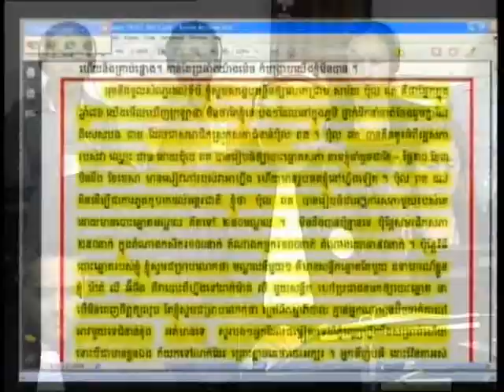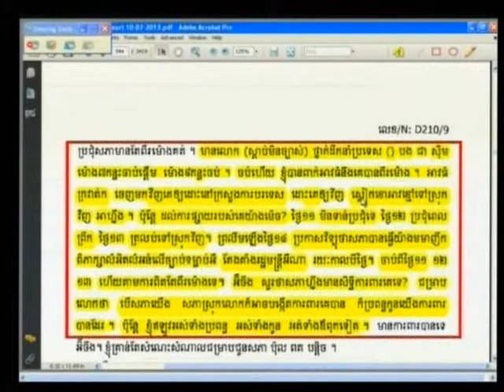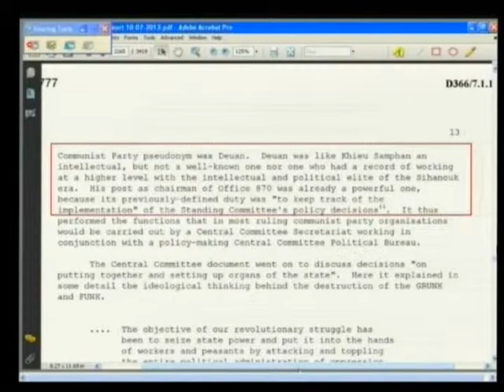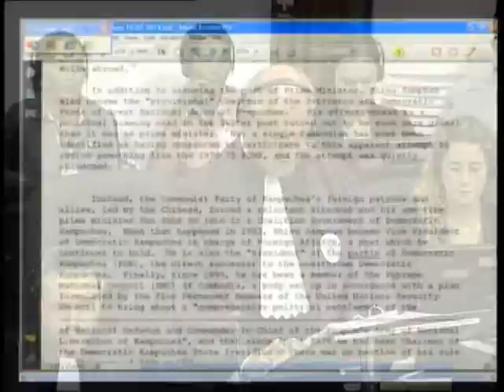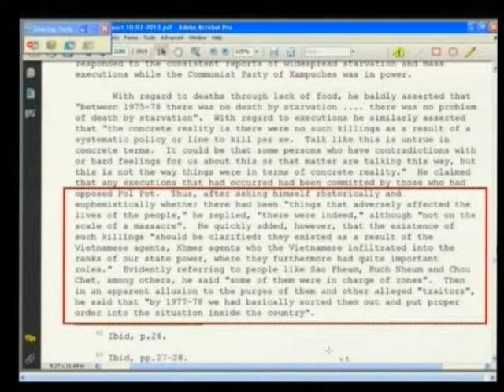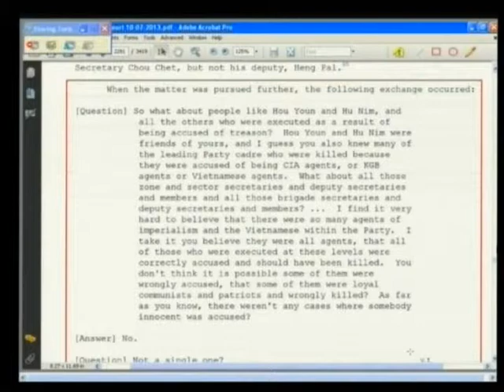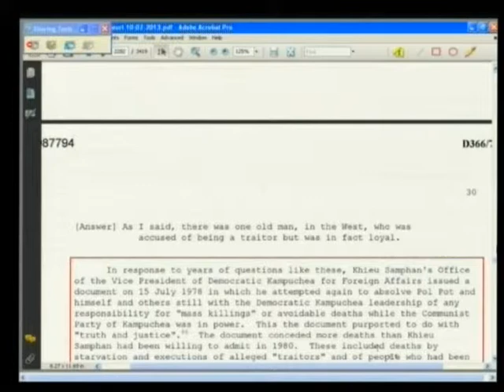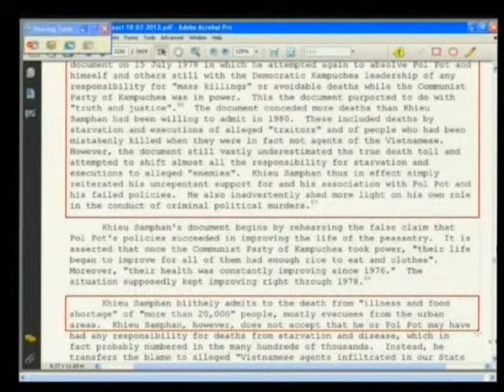Session 4, 11 July 2013 (En/Fre)